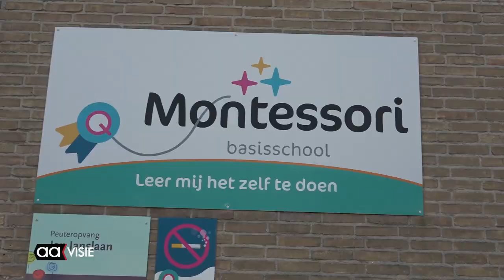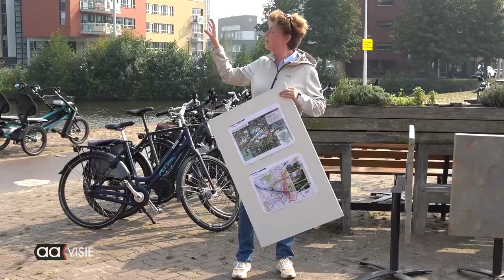Groene Loper fietst door Almelo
De Groene Loper, de beweging die de stad steeds groener wil maken, fietste langs allerlei projecten die dit jaar in Almelo waren gerealiseerd.